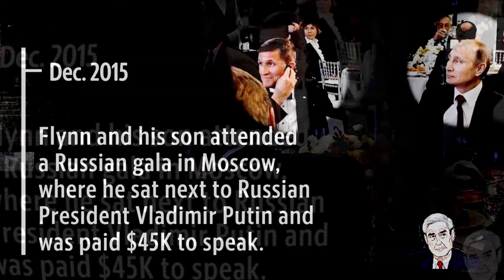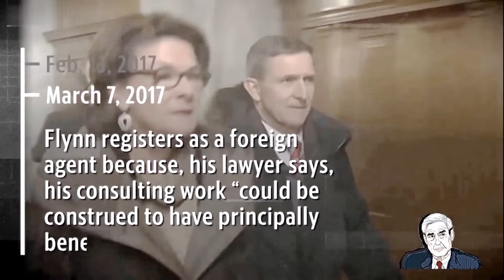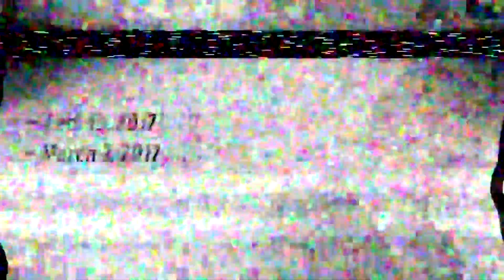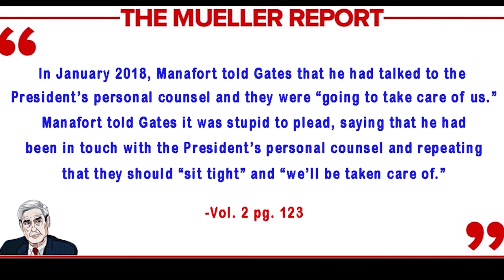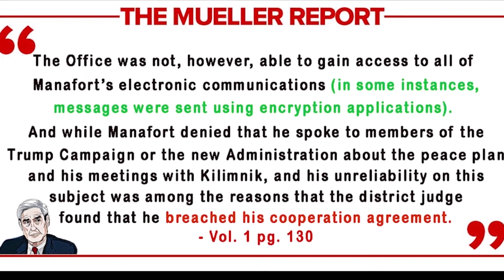Trump's Putin Assets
Vladimir Putin's American Assets: Michael Flynn & Paul Manafort (a personal creation)